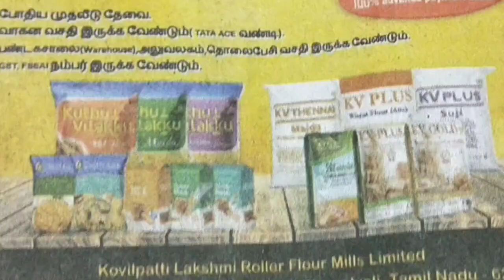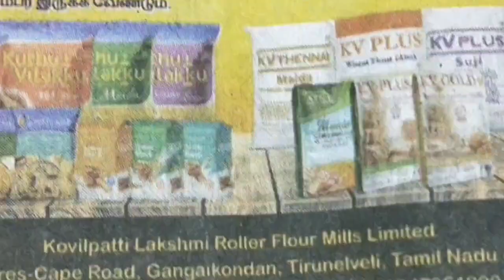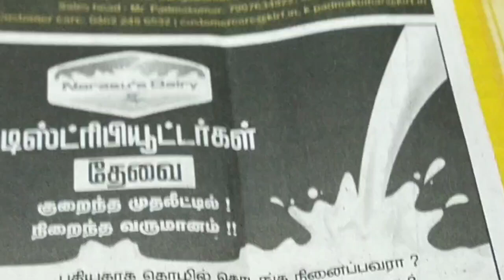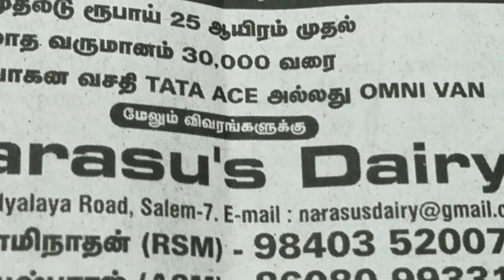பிரபலமான நிறுவனத்தின் ஏஜென்சி தொழில் வாய்ப்பு/business agency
Business ideas in Tamil Nadu
Business agency
New business development ideas in Tamil Nadu